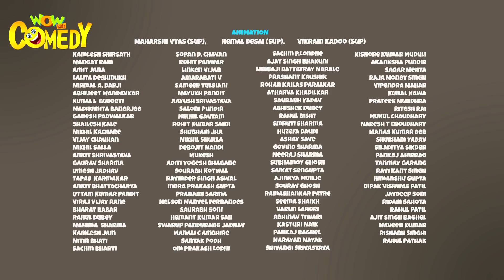Sone ke daant - Chacha Bhatija - 3D Animated series for children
Dentist comes back for revenge with everyone in Funtoosh Nagar. He lures everyone with golden teeth and then fools around everyone by his animal teeth caps. Bhatija over smarts him.

Watch the episode " Sone ke daant" now!